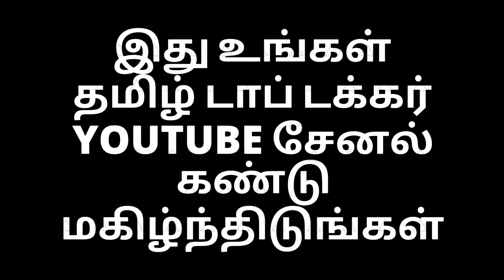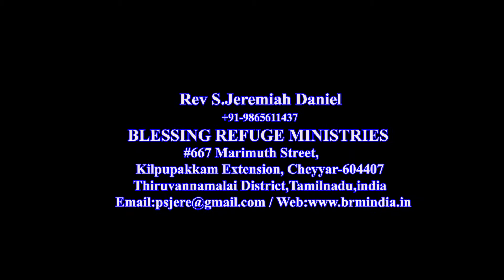CHRISTMAS DANCE கிறிஸ்மஸ் நடனம் (05) -2015 Blessing Refuge Church Cheyyar TAMIL TOP TUCKER CHEYYAR)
Support Fredji
Blessing Refuge Church Cheyyar Tiruvannamalai district பாஸ்டர் எரேமியா தானியேல் ஆசீர்வாத அடைக்கல திருச்சபை செய்யாறு திருவண்ணாமலை மாவட்டம் பாதி நகர் தூளிசெய்யார்-604407 ஞாயிறு கிழமை காலை தோறும் - 9:30 மணி முதல் 12 மணி வரை ஆராதனை நடைபெறும் என்பதை தெரிவித்துக் கொள்கின்றேன் அனைவரும் பாருங்கள்! தேவ ஆசீர்வாதம் பெறுங்கள்